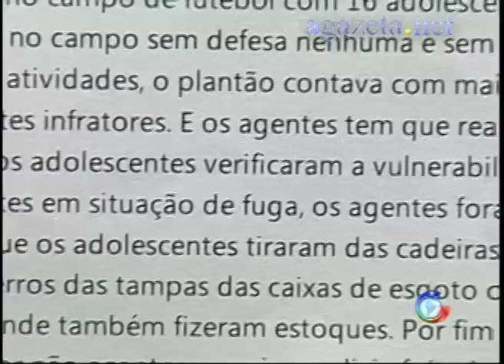Fuga de Menores